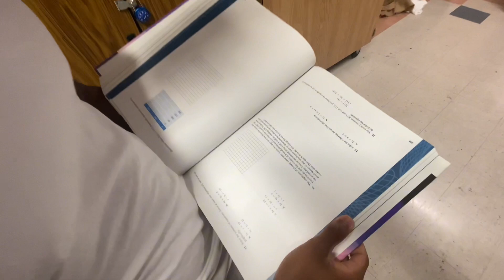Last Day Vlog(Rizz)(GONE WRONG)